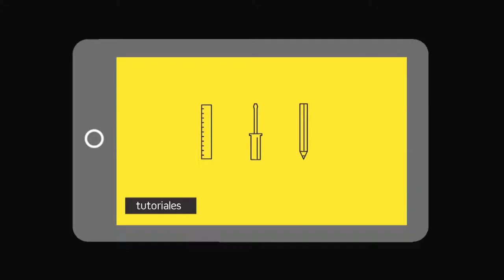Tutorial: Manual de posturas correctas del mundo digital. Módulo 3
Durante el taller de posturas y ejercicios para cuerpos del mundo digital, se plantearon cuáles son las mejores posturas y movimientos que deben realizar las personas que trabajan o utilizan continuamente computadoras, laptops, tablets, teléfonos inteligentes. De igual forma, se abordaron generalidades en cuanto a la anatomía y biomecánica del cuerpo humano en interacción con el mundo digital. Para finalizar, se realizaron ejercicios de prevención y de rehabilitación de las lesiones más comunes. El producto final consistió en el presente video tutorial con respecto a las posturas adecuadas y ejercicios más comunes.

2014